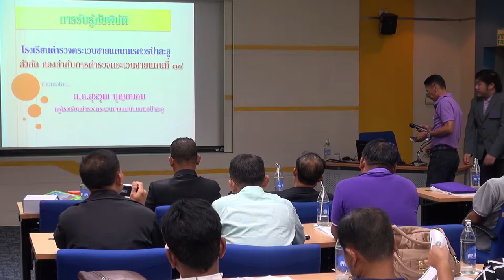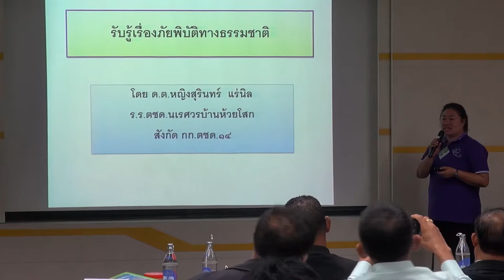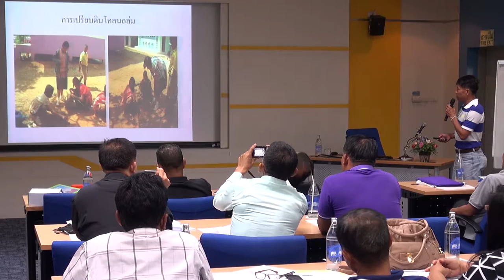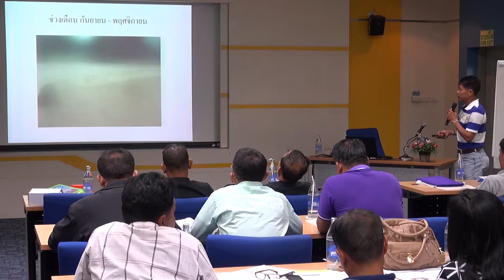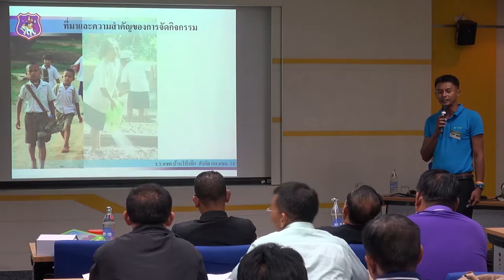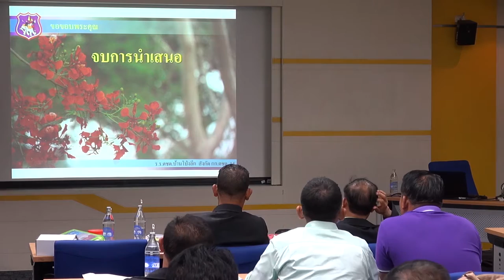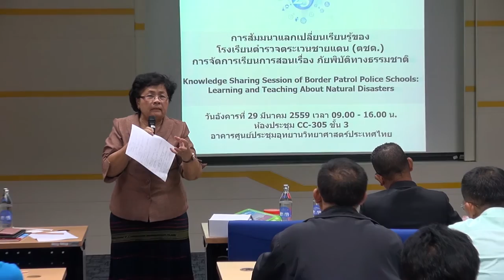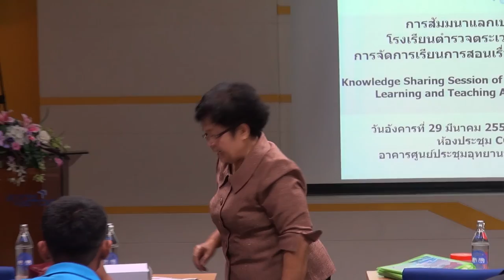การจัดการเรียนการสอน เรื่องภัยพิบัติทางธรรมชาติของโรงเรียน ตชด. (5/6)